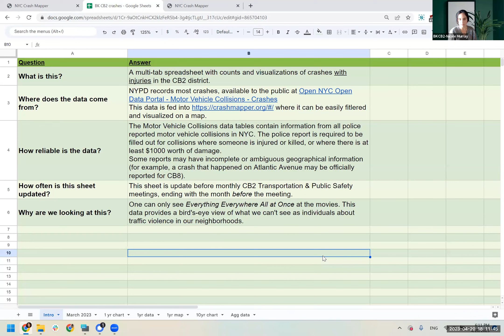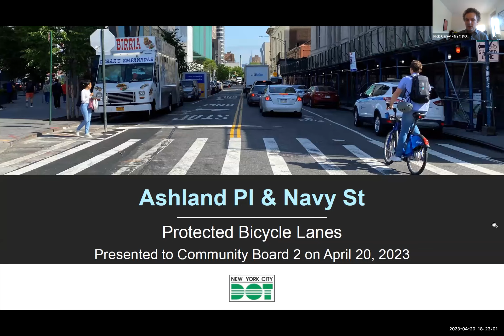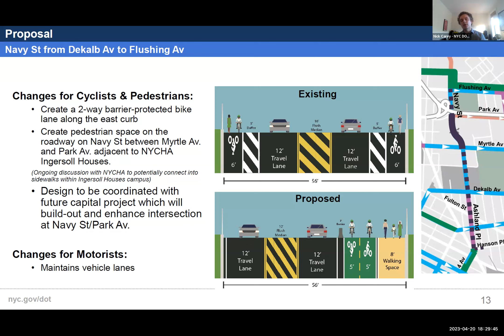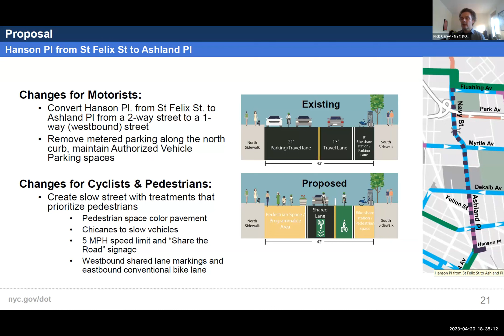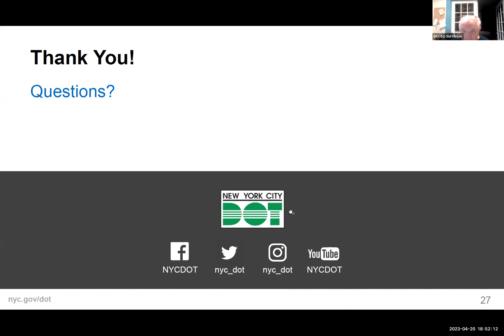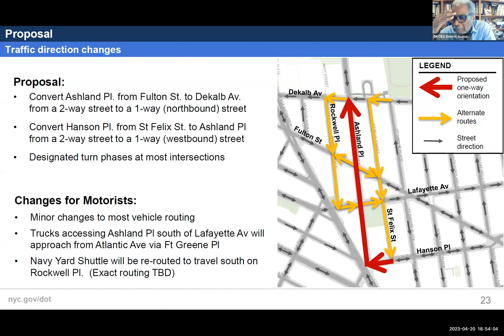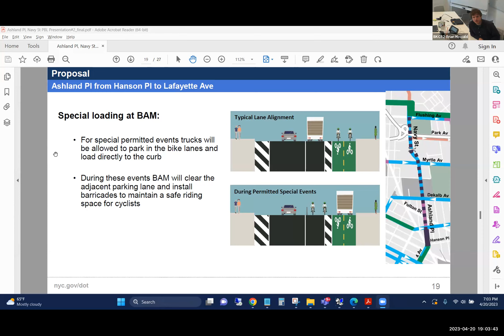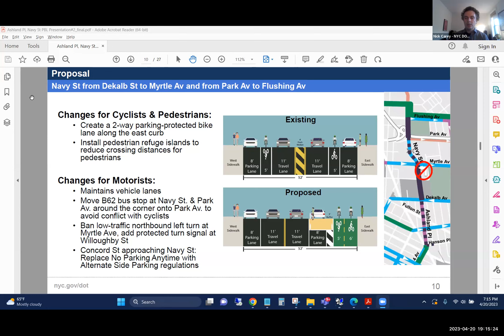2023.04.20 - BKCB2 Transportation & Public Safety Committee Meeting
Thursday, April 20, 2023 // 6:00pm
remote via Zoom

00:00:00 - Welcome & Opening Business
00:05:00 - District-Level Crash Statistics

PRESENTATION and Q&A:
00:16:58 - DOT: Ashland Bike Lane Updates
00:38:23 - Committee Q&A
01:20:37 - Public Q&A

02:02:36 - Chairperson's Report
02:03:45 - Other Committee Business
02:03:55 - Community Forum
02:17:56 - Adjourn